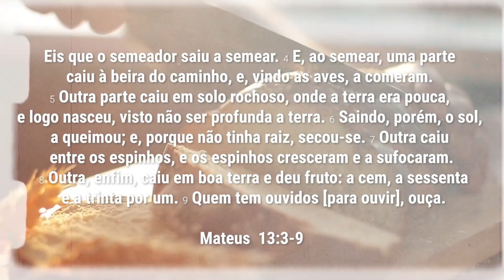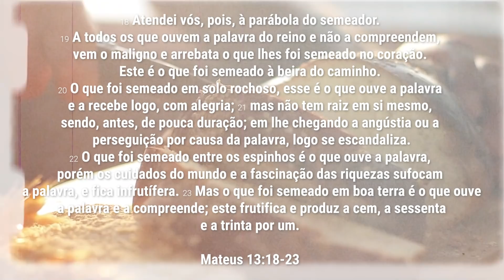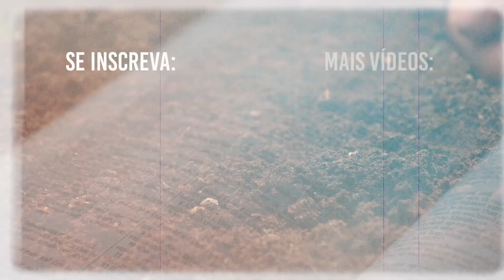A PARÁBOLA DO SEMEADOR